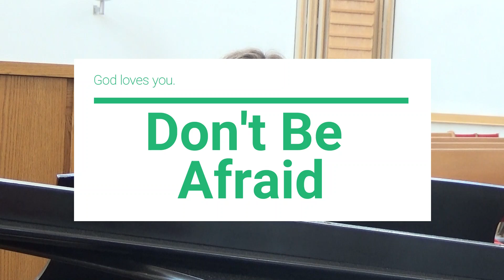Don't Be Afraid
In the Gospel reading of the 12th Sunday in Ordinary Time in Year A, Jesus tells the apostles to not be afraid three times, finally saying, "So do not be afraid; you are worth more than many sparrows," (Matthew 10:31).
You are valuable.
No matter the color of your skin, the language you speak, the culture in which you were raised, or the pain you have endured - God loves you.
Even more, you were created in the image and likeness of God.
God created you and when looking at everything he made, he "found it VERY GOOD" (Genesis 1:31, emphasis added).

"Don't Be Afraid"Words and Music by John L. Bell(c) 1995, arr. (c) 2008 WGRG, Iona Community, ScotlandGIA Publications, Inc., North American agent

My love is stronger.
My love is stronger than your fear.
And I have promised, promised to be always near."

Music is all recorded and printed under podcasting/video streaming license provided by onelicense.net license A-724239 and CCLI license # 11028324.